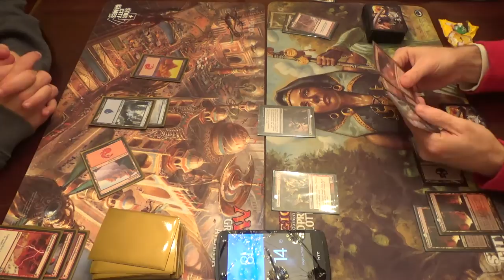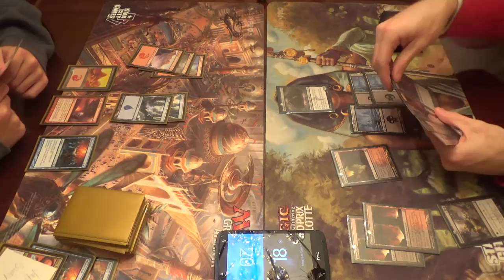Modern Magic — Izzet Delver vs. Rakdos Moon Walkers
Here is the deck as it was run in this video:
Creatures (8)
2 Fulminator Mage
4 Gurmag Angler
1 Kalitas, Traitor of Ghet
1 Olivia Vodaren
Enchantments (2)
2 Blood Moon
Instants (15)
4 Dismember
4 Kolaghan's Command
4 Lightning Bolt
3 Terminate
Planeswalker (4)
1 Chandra, Pyromaster
1 Koth of the Hammer
1 Liliana of the Dark Realms
1 Ob Nixilis, Reignited
1 Sarkhan the Dragonspeaker
Sorceries (7)
2 Anger of the Gods
4 Inquisition of Kozilek
1 Languish
Lands (24)
1 Blackcleave Cliffs
4 Blood Crypt
4 Bloodstained Mire
1 Gemstone Cavern
2 Lavaclaw Reaches
1 Mountain
2 Polluted Delta
6 Snow-Covered Swamp
3 Verdant Catacombs
Sideboard (15)
1 Grim Lavamancer
2 Fulminator Mage
1 Night of Souls' Betrayal
3 Nihil Spellbomb
4 Rakdos Charm
1 Shatterstorm
2 Sun Droplet
1 Vandalblast

Thanks to our patrons:
Benedetto Diab
Vladictus